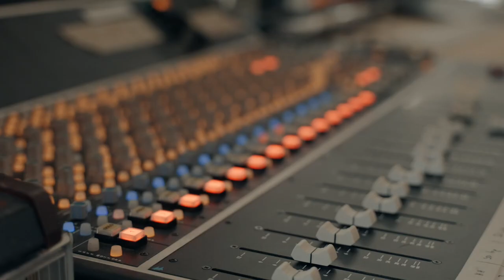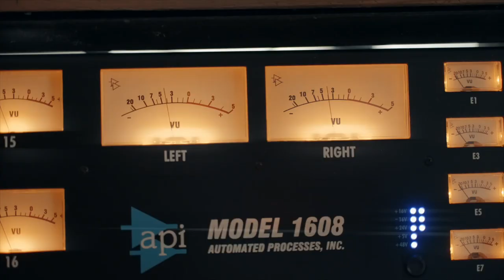Münchener Hypothekenbank − Teamsong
Mit viel Schwung, guter Laune und jeder Menge Teamspirit haben wir mit Unterstützung des professionellen Teams von Peter Loder unseren eigenen Teamsong „Everyone Counts“ produziert.